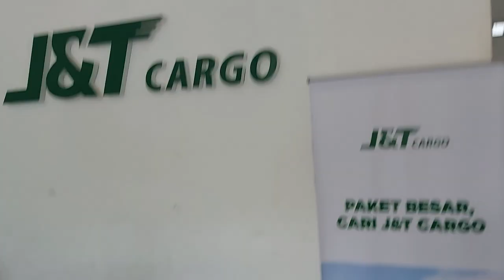20220912 111546 batal service ini kerusakannya layar blank ngawur bagian 03 dikirim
Blank mesin bordir portable jenis E900 CNY , 900 E Yoko , Elnoss 900E dll
Pada kasus blank ada beberapa yang menjadi penyebabnya
- Blank Akibat System operasi mesin yang error (instal ulang selesai)
- Blank akibat Powersupply Konslet atau over Low/high voltase (ganti power supply)
- Blank Akibat Mainboard rusak parah (Ganti mainboard)
Mesin ini sudah kelihatan kendala , namun menurut pemilik lebih ngerti mesin dan tidak mau ganti part
batal service Biaya Free
pusat Service mesin bordir CNY Service kiriman dari  - KIAN PERKASA SCMB
Dokumentasi buka packing dan test part